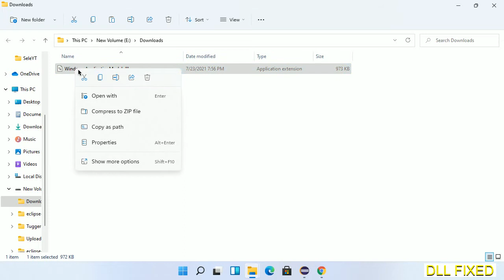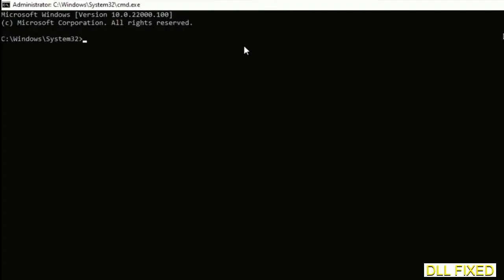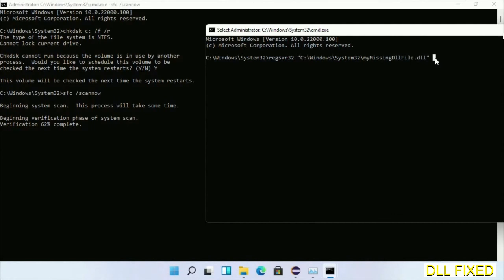Windows.ApplicationModel.dll missing in Windows 11 | How to Download & Fix Missing DLL File Error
This video will help you to fix Windows.ApplicationModel.dll not found error. You will be able to run your application program. We will fix this missing dll problem in 3 steps.

1. Operating System with 32 bit / 64 bit
2. Computer Model or Manufacturer
3. Program you are trying to open.

the program can't start because Windows.ApplicationModel.dll is missing from your computer
the program can't start because Windows.ApplicationModel.dll is missing windows 11
the program can't start because Windows.ApplicationModel.dll is missing windows 10
the program can not start because Windows.ApplicationModel.dll is missing windows 11